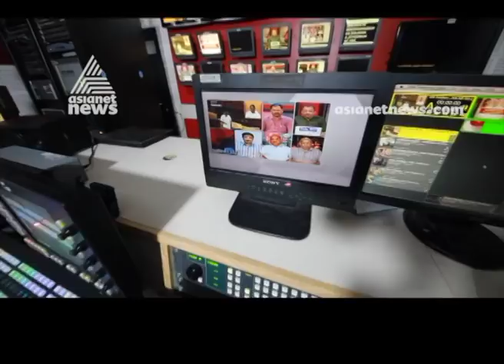Pakistan vs India: Who will win? Asianet News Room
ഇന്ത്യയോ പാകിസ്ഥാനോ ? ന്യൂസ് റൂമില്‍ നേര്‍ക്കുനേര്‍